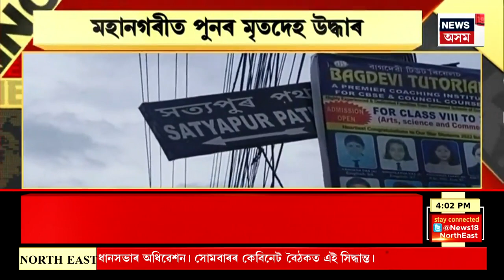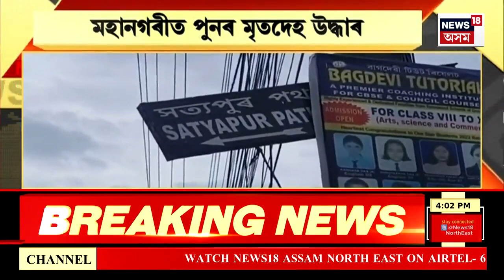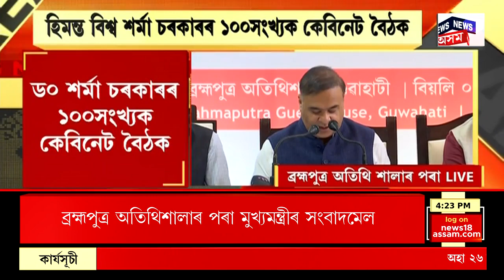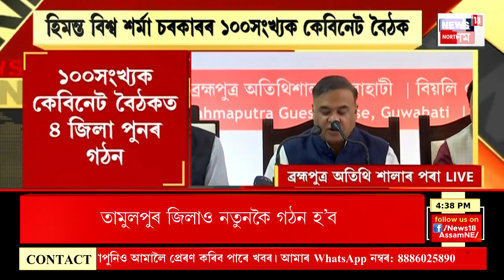EVENING HEADLINEDS | বেলতলাত উদ্ধাৰ যুৱকৰ অৰ্ধগলিত মৃতদেহ | সত্যপুৰৰ হাউছ নং ৮ত চাঞ্চল্যকৰ ঘটনা